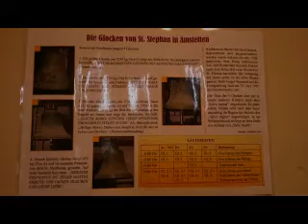Das Geläut der Stadtpfarrkirche St. Stephan in Amstetten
Disposition: c´, e´, g´, a´
Motiv: Salve Regina
1: 157 cm, 2279 kg, c´
2: 124 cm, 1154 kg, e´
Zwölferin: 100 cm, 600 kg, g´
4: 94 cm, 467 kg, a´
1, 2, 4: St. Florian 1957; 3: Silvius Creuz 1728

Das Amstettener Geläute zählt sicher zu den hörenswertesten im westlichen Niederösterreich. Vor allem der Klang der großen Glocke ist sehr voll und leuchtend. Diese ist, wie die anderen beiden Florianer Glocken, in der mittelschweren Kordlerrippe gegossen.
Zu jeder vollen Stunde erklingt nach dem Stundenschlag während der Weihnachtszeit der Anfang von "Stille Nacht", sonst der des "Salve Regina".
Man beachte auch die großen Fotos und die Informationen über die Glocken, die an der Rückseite der Kirche hängen!